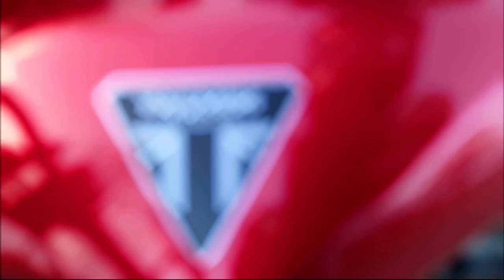Je vous dévoile ma nouvelle moto